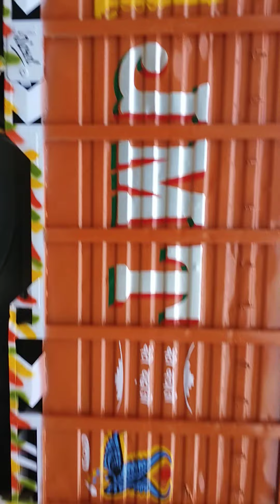2019 Mahindra Bolero 4X4PICKUP Shimla